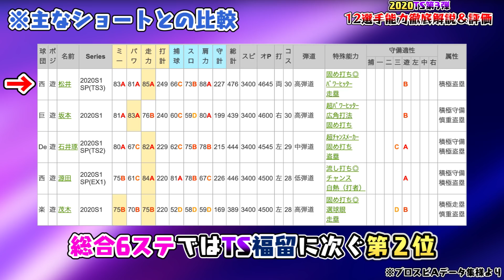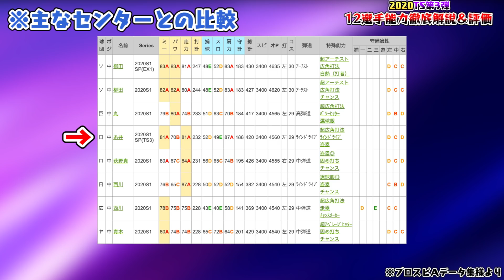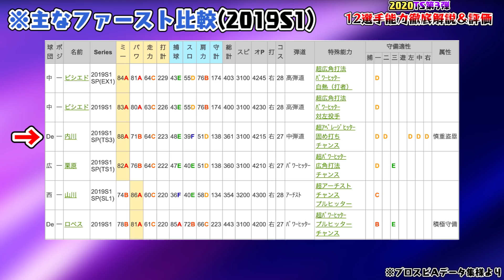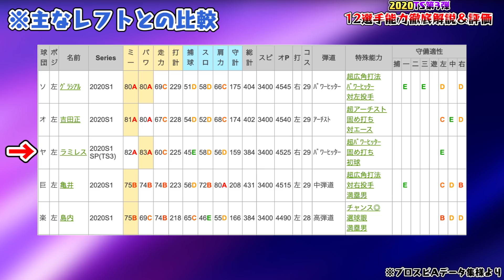【徹底評価】今年イチの目玉選手登場！2020TS第3弾評価＆同ポジション比較＆おススメ使い方等解説！【プロスピA】【プロ野球スピリッツA】【CLAY】#1232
2020/04/29よりDiscordにて公式コミュニティを開設しました。

2018年10月より、グッズの販売が開始となりました！